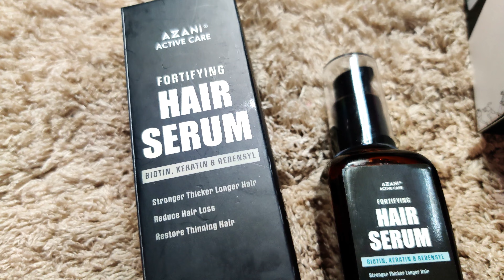Azani Active Care Fortifying Hair Serum | Acne Control Clarifying Serum Honest Review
Hey Everyone,

Today I will be introducing you two some brand new skin and hair care products that I have started using recently. Maintaining long and healthy hair, especially when it’s exposed to different styling treatments, is not an easy task. Azani Active Care’s Hair Serum has made the task easier by fortifying my hair against damage and nourishing it to good health!
Another problem that I often encounter in my skincare is Acne. Azani Active Care’s Acne Control Clarifying Serum has worked wonders for my skin and made it visibly cleaner and acne-free.

Azani Active Care Hair Serum with Biotin, Keratin and Redensyl richly nourishes hair growth from the roots and strengthens the strands to the tips. It is the regular remedy for shiny, smooth & healthy hair.

Azani Active Care’s Acne Control Clarifying Serum with Salicylic Acid, Glycolic Acid and Licorice Extract is effective against acne and blemishes. It hydrates your skin while simultaneously clearing the pores and excess oil for a cleaner and brighter appearance.